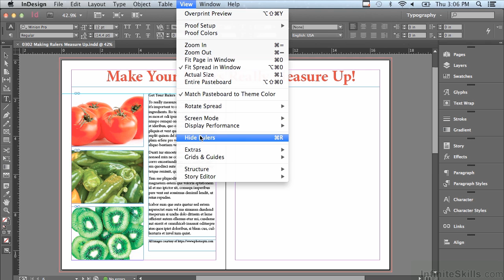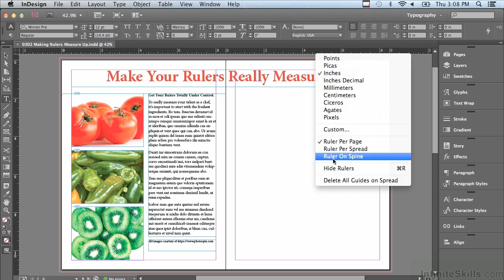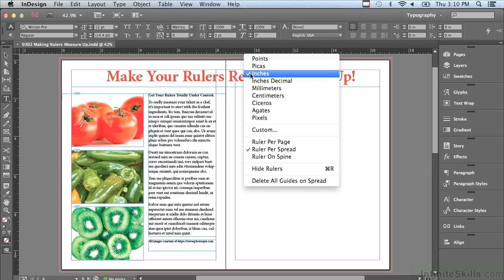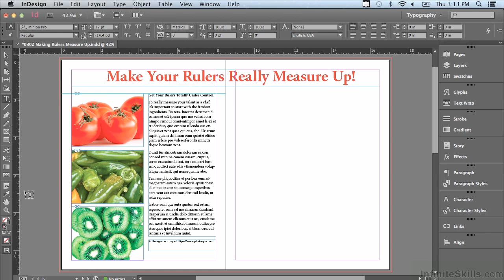Adobe InDesign CC Tutorial | Making Your Rulers Measure Up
Want all of our free InDesign videos?

More details on this InDesign training can be seen This clip is one example from the complete course. For more free Adobe design tutorials please visit our main website. YouTube